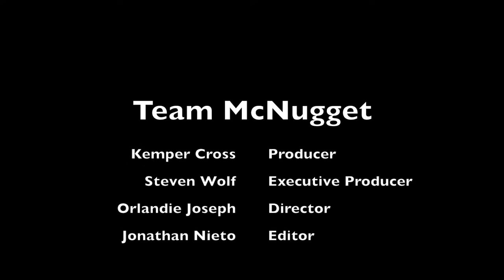Episode 7 Team McNugget